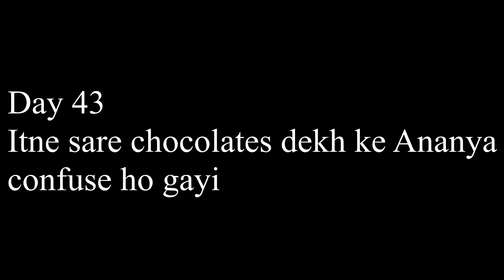Itne sare chocolates dekh ke Ananya confuse ho gayi - Daily Vlogs - Day 43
We are currently trying to attempt doing a 365 days daily vlogging challenge similar to what the legends like Sourav Joshi, Nikhil Sharma aka Mumbiker Nikhil, Gaurav Taneja aka Flying Beast & Gaurav Chaudhary aka Technical Guruji have been doing.